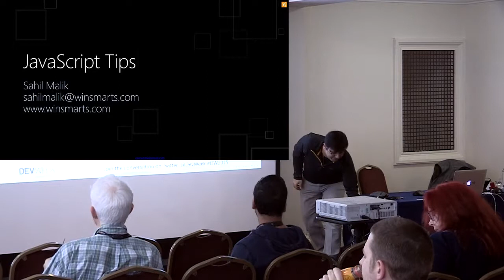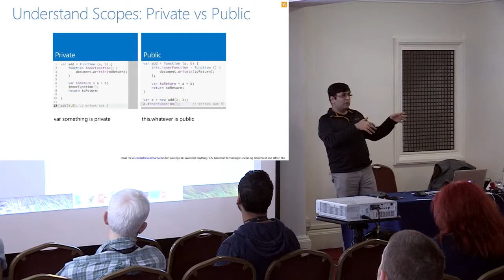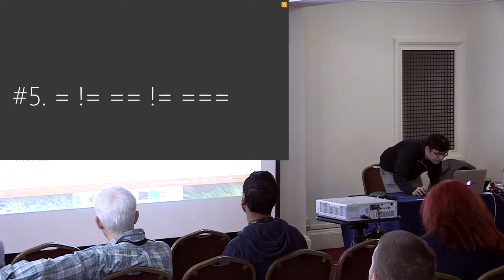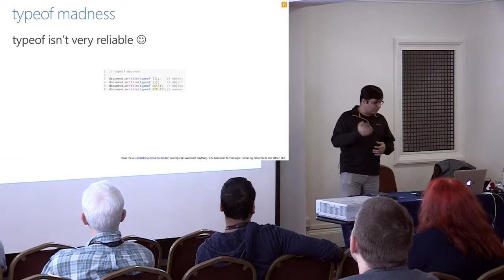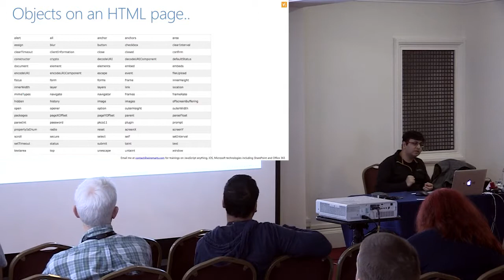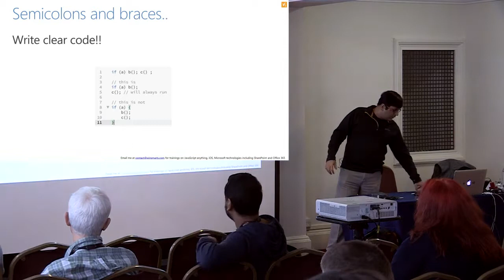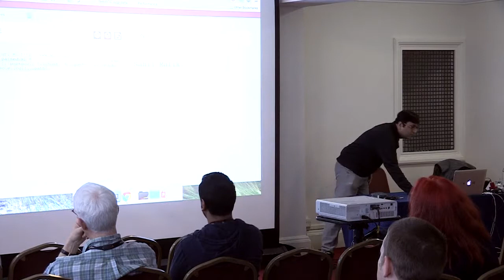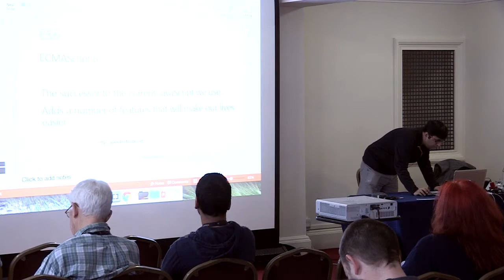Top 10 JavaScript tips Sahil Malik HD